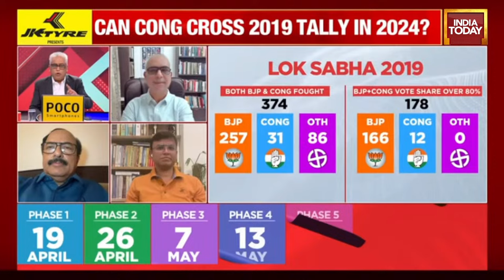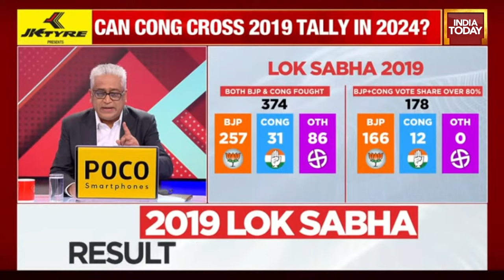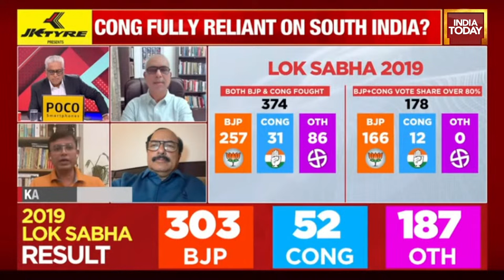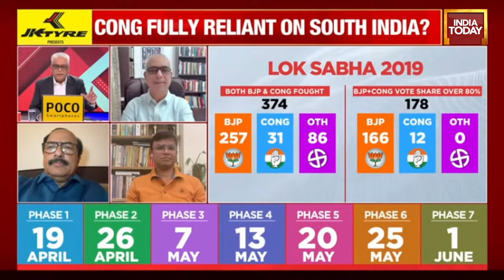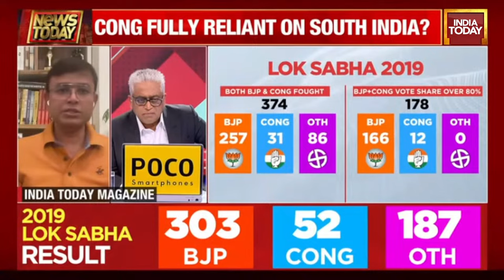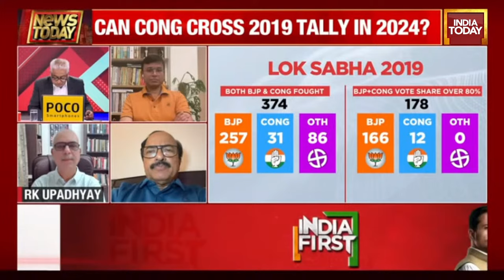Newstoday With Rajdeep Sardesai LIVE: Can Congress Cross 2019 Tally In 2024 Polls? | India Today